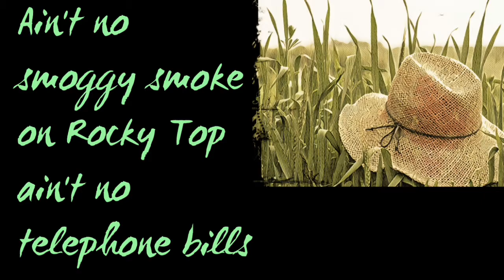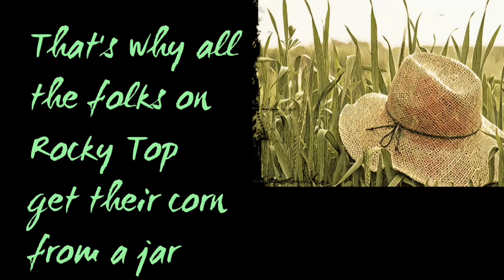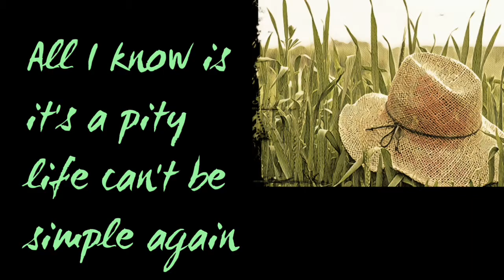Rocky Top - Lyrics - Lynn Anderson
"Rocky Top" Lyrics by Lynn Anderson!

Want to support us?

  Lynn Anderson was an American country music singer known for a string of hits from the 1960s to the 1980s, reaching the top of her career in the 1970's. Anderson's crossover appeal and regular exposure on national television helped her become one of the most popular and successful country stars of her time.

Check out her albums!
The Essential Lynn Anderson
Lynn Anderson All Time Greatest Hits
Lynn Anderson
Rose Garden Record Vinyl Album

  Cowboy Hat Radio is stoked about sharing only the best honky-tonk country music this genre has to offer, so if you or an artist you love has yet to be featured here, please let us know in the comments down below!

Want you original songs and covers featured on our channel and/or in a live stream?

Long live Country Music!